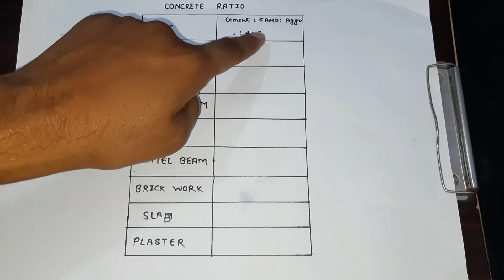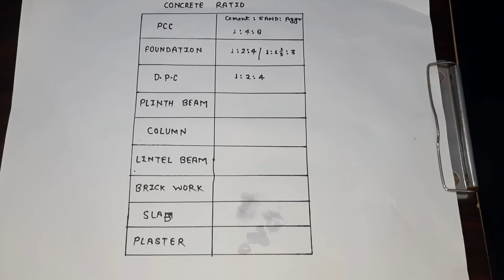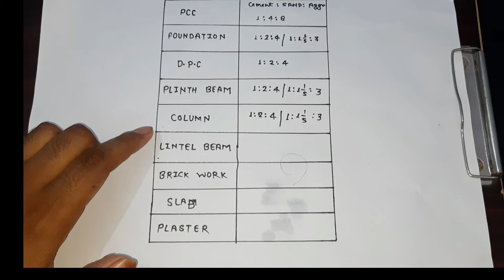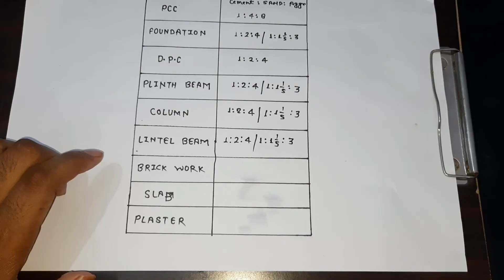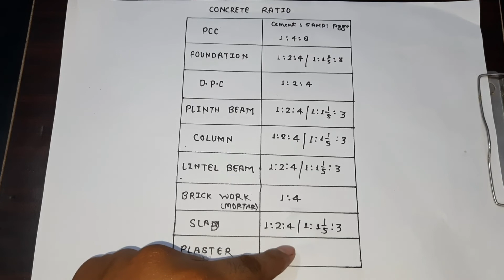CONCRETE RATIO USED IN CONSTRUCTION || घर बनाते समय सीमेंट, बालू ,गिट्टी का क्या अनुपात रखें?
is video mein Ham dekhenge
Ghar banate Samay PCC, Foundation, DPC, plinth beam, column, lintel beam,slab, flooring work karte samay kaun se ratio ka concrete upyog karna chahie

concrete ratio for house construction all parts

which concrete ratio used for PCC?
which concrete ratio used for foundation?
which concrete receive used for print beam ?
which concrete ratio use for DPC work?
which concrete ratio used for Column?
which concrete ratio used for lintel beam?
which concrete ratio used for Slab?
which mortar ratio used for brickwork?
which mortar ratio used for plaster work?

which concrete ratio used for flooring?

minimum grade of concrete for PCC?
minimum grade of concrete for foundation work?
minimum grade of concrete for DPC work?
minimum grade of concrete for plinth beam work?
minimum grade of concrete for column work?
minimum grade of concrete for lintel beam work?
minimum concrete ratio for slab work?
minimum mortar ratio for plaster work?
minimum mortar ratio for brickwork?
minimum concrete ratio for flooring work?

पीसीसी कार्य में सीमेंट बालू गिट्टी का अनुपात क्या रखें
फाउंडेशन कार्य में सीमेंट बालू गिट्टी का अनुपात क्या रखें
डीपीसी कार्य में सीमेंट बालू गिट्टी का अनुपात क्या रखें
कालम के लिए सीमेंट बालू गिट्टी का अनुपात क्या रखें
पिंक भीम के लिए सीमेंट बालू गिट्टी का अनुपात क्या रखें
लिंटेल बीम के लिए सीमेंट बालू गिट्टी का अनुपात क्या रखें
छत के लिए सीमेंट बालू गिट्टी का अनुपात क्या रखें
प्लास्टर के लिए सीमेंट बालू का अनुपात क्या रखें
ईट चिनाई के लिए सीमेंट बालू का अनुपात क्या रखें

Original Voice :- Er Arif Ansari {JNTUH}

2-- घर बनाने में कौन सा सीमेंट यूज करें? !! WHICH CEMENT IS BEST FOR CONSTRUCTION !! OPC Vs PPC!

⚠️ Important Notice ⚠️